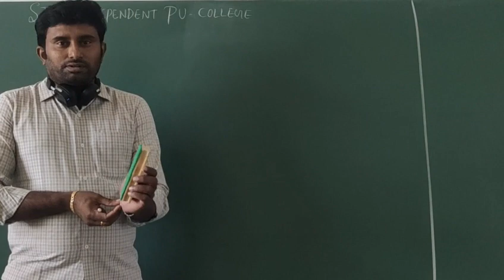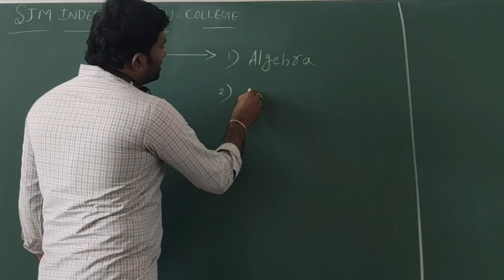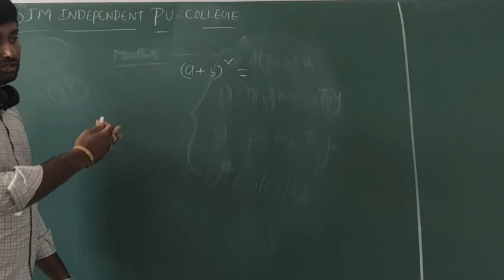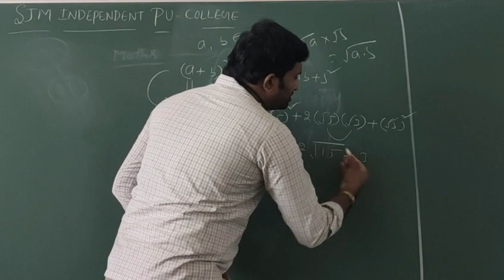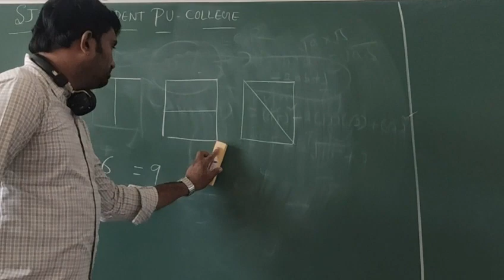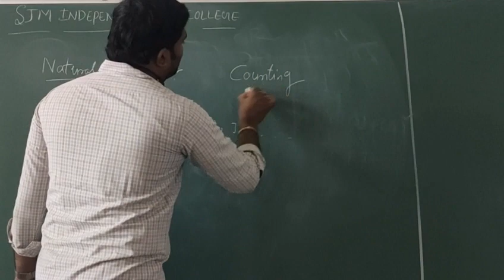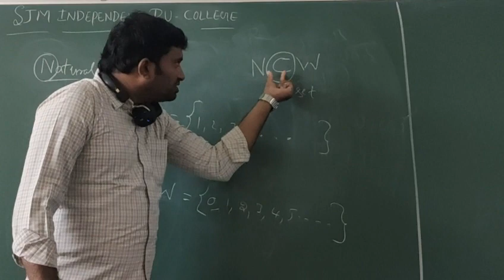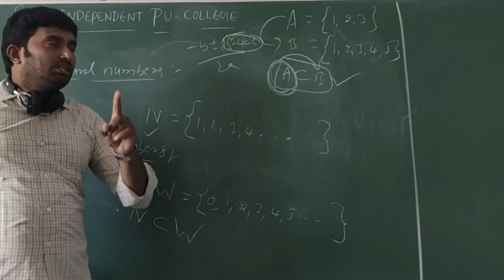Maths BC 1: Venu.K